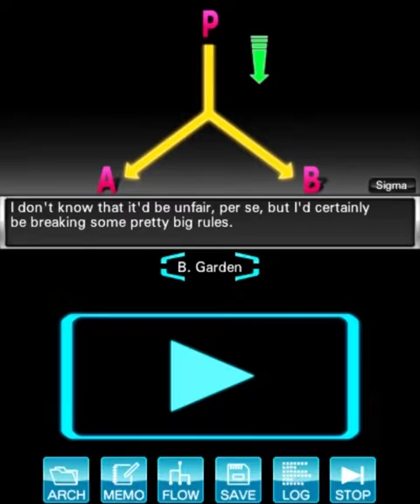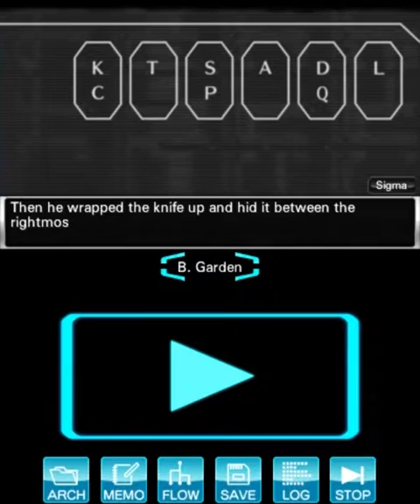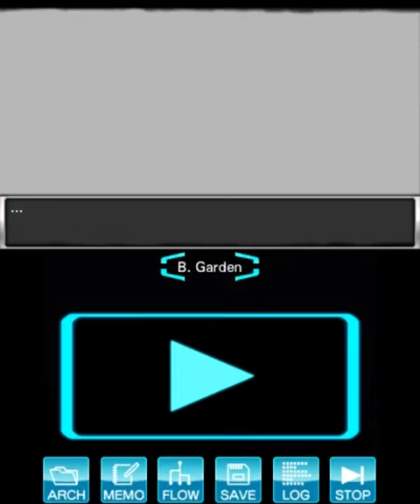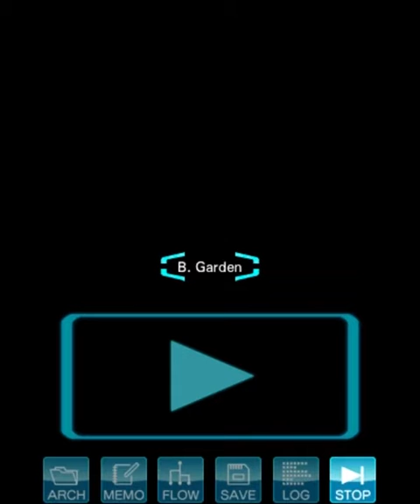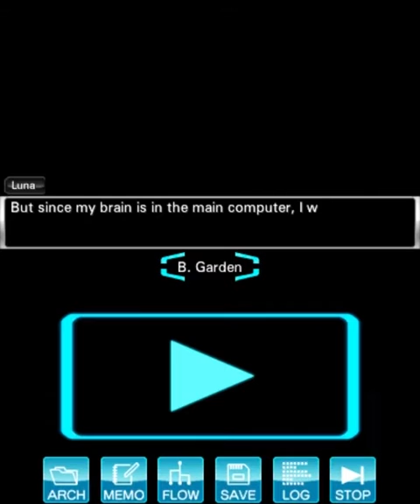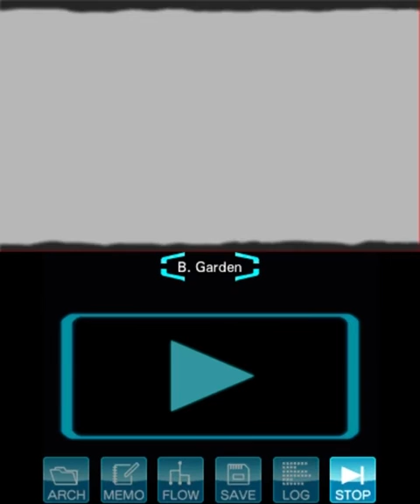#109 - Time For Answers — Luna Ending (2/3) || Virtue's Last Reward (Interactive, 100%)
Re-uploaded to remove some unwanted sound artifacts. Thanks to Doom Dutch for noticing!

At long last, we get some answers about the multiple murders that took place in this timeline. We even get a bit of information about the Nonary Game and its purpose!